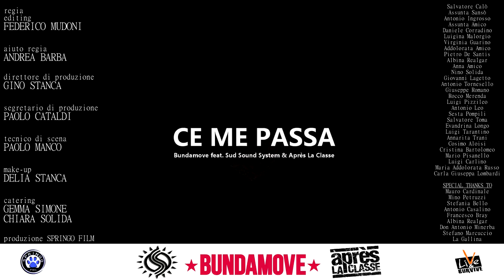BUNDAMOVE feat. SUD SOUND SYSTEM & APRÈS LA CLASSE - Ce Me Passa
CE ME PASSA è il secondo estratto dell'album CONNECTION. In uscita il 29 luglio e in preorder  su iTunes per tutta questa settmana ad un prezzo scontato

Music video by Bundamove feat. Sud Sound System & Après La Classe performing Ce Me Passa
Regia: Federico Mudoni

Mixed by Paolo Alberta ( Wondert studio- Arezzo)